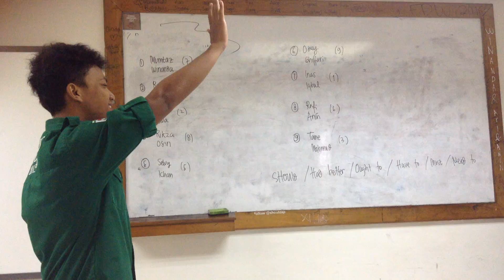English Expression Giving Advice By Ahmad Iqbal Uswanas & Inas Syahira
This English video is proposed to fulfill the English Assignment on How To Express Advice. This video was conducted by Ahmad Iqbal Uswanas & Inas Syahira of Dwiwarna Senior High Boarding School Bogor Indonesia.